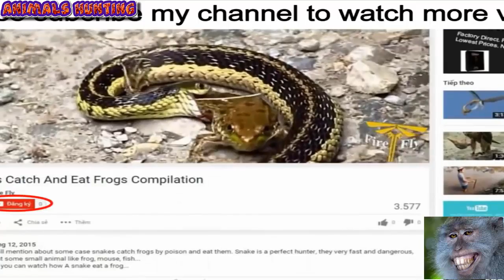** NEW Animal 2016 HD, Hunting in the West oysters, urchins Hunting and butchering